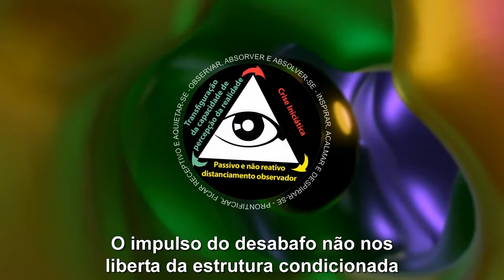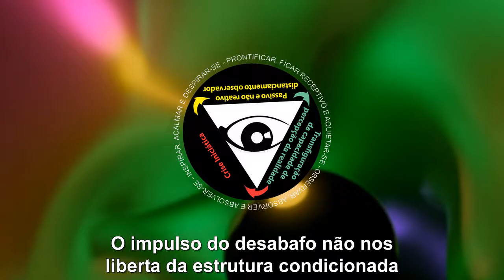O impulso do desabafo não nos liberta da estrutura condicionada